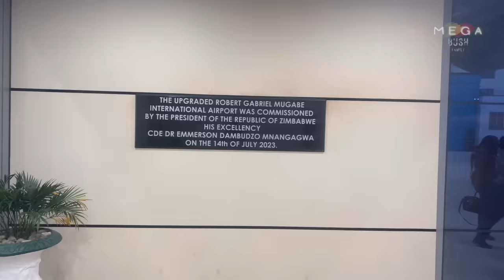Inside Zimbabwe's Growing JAMAICAN Community! (Jamaicans Living In Zimbabwe) | MEGABUSH FAMILY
Inside Zimbabwe’s growing Jamaican community is a video about how we gathered as Jamaicans to celebrate our country’s 61st Independence Day despite being far away from home.

OR